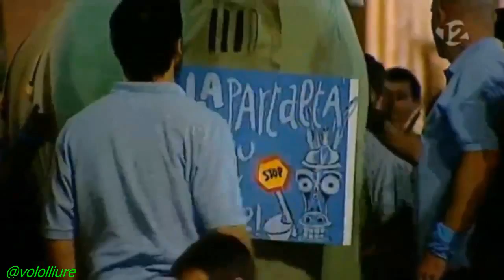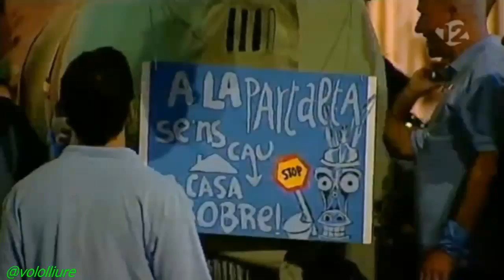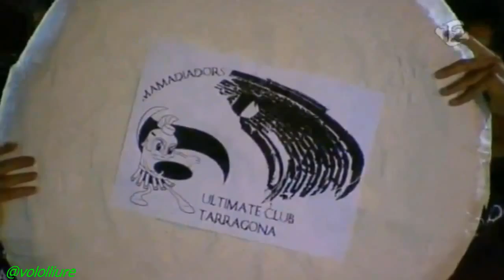Gamberrada de pitu rovira amb l'àliga de Tarragona 2014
Segons un tal pitu ,que s'atribueix l'autoria tot cofoi, es una gamberrada, lo repeteix varies vegades.
Si aquest-os son los "creatius " tarragonins", tarragona esborrona.